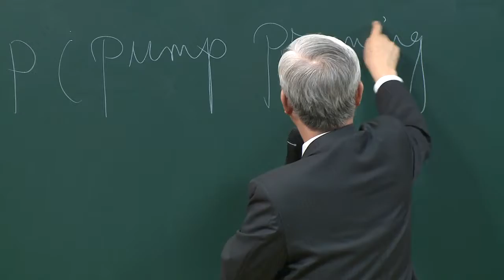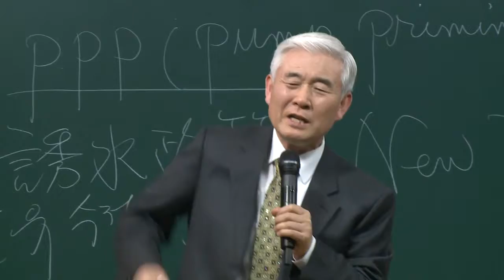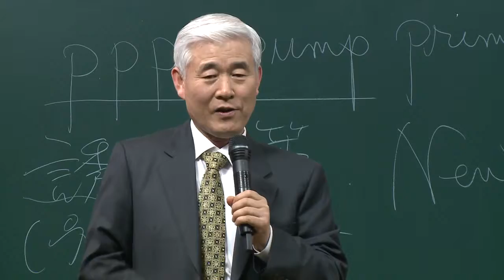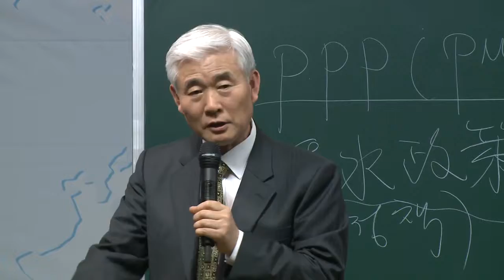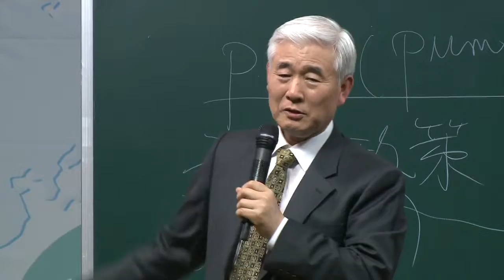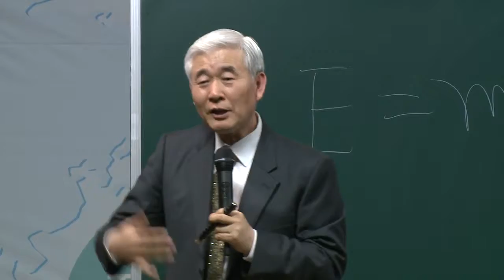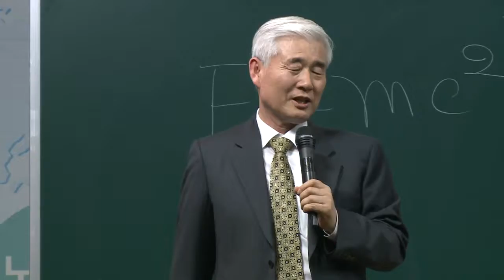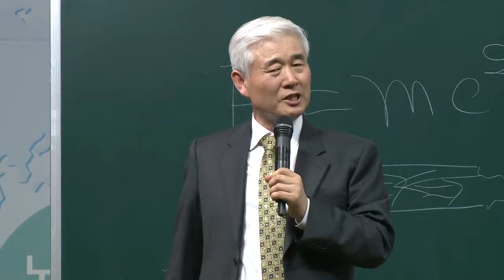Courage and Passion Dr Lee